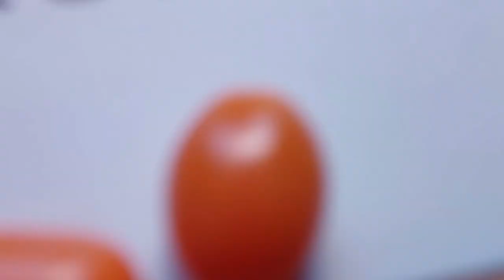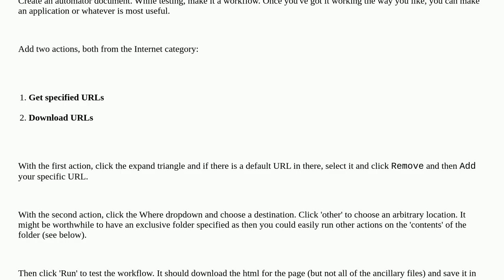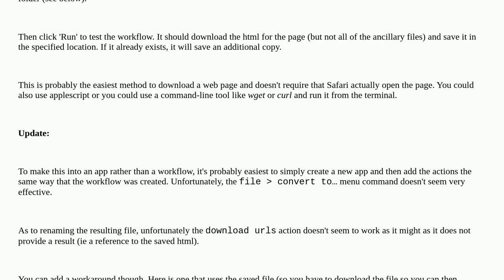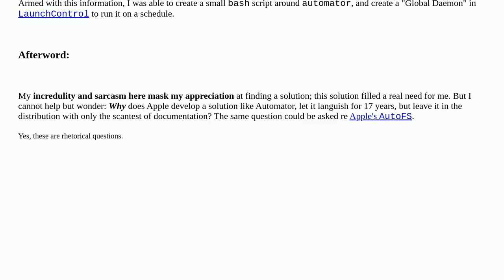Apple: Can I use Applescript to have Safari save a specific page’s contents as source?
Can I use Applescript to have Safari save a specific page’s contents as source?

A special thanks goes out to the community

  macos applescript safari automator